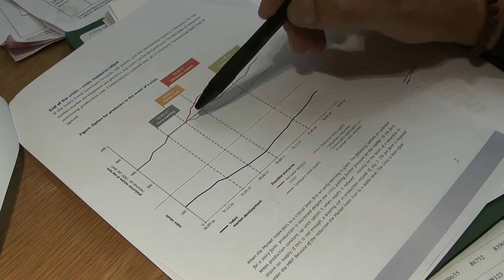Behind the European Milk Crisis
With the low price of milk in Europe, dairy producers are forced to produce more milk to increase their income.